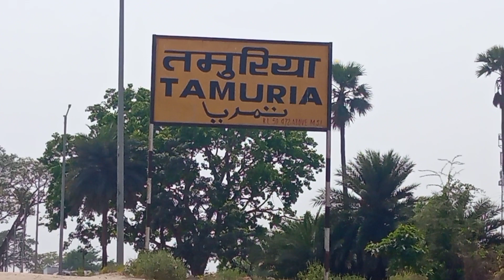तमुरिया स्टेशन पर चक्कर Circling at Tamuria Station,Jhanjharpur,Ghoghardiha,Saraigarh, Darbhanga